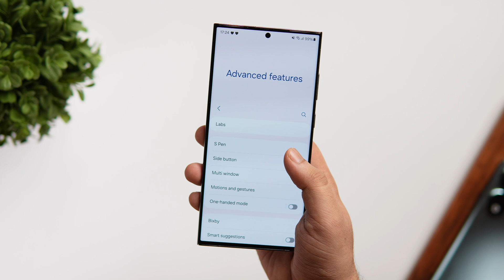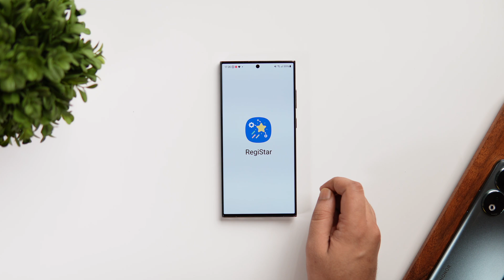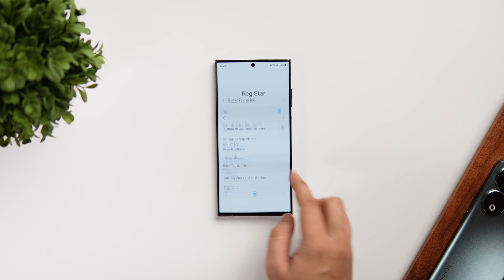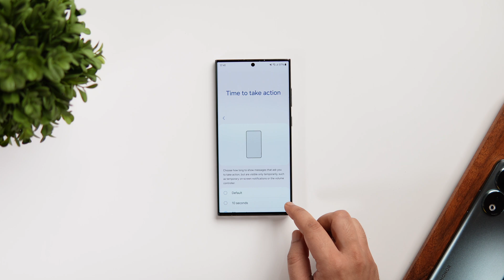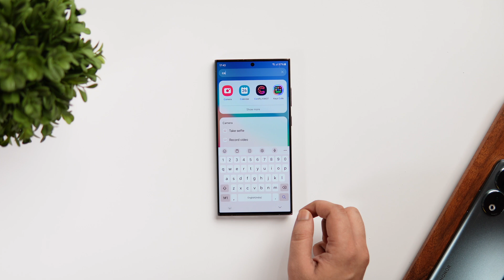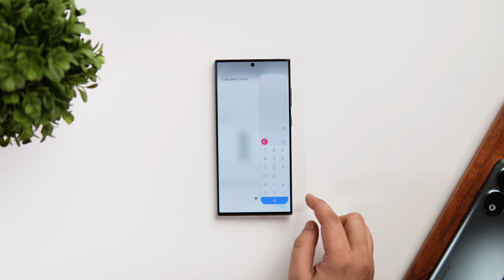6 INCREDIBLE Hidden Features You're Not Using On Your Samsung Galaxy Phone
6 INCREDIBLE Hidden Features You're Not Using On Your Samsung Galaxy Phone

In this video, I'll be showing you 6 Incredible Hidden Features that You're Not Using On Your Samsung Galaxy Phone. These features will take your Samsung using experience to the next level

Please do join our Telegram Group for some exclusive wallpapers:
If the link doesn't work, Then please search Mr Android FHD in telegram.

Follow me on Threads for some exclusive tech content and leaks